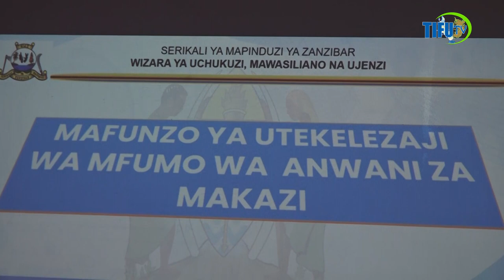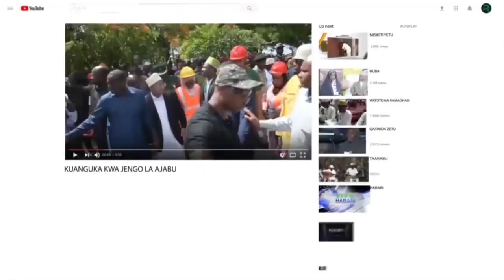MKUDE ATOA LENGO LA MPANGO WA SERIKALI WA UWEKEZAJI KUPITIA MFUMO HUU U MAELEZO YAKE HUTAAMINI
Fichua maelezo ya kushtua nyuma ya mpango wa uwekezaji wa serikali kama inavyofichuliwa kupitia video hii iliyofumbua macho. MKUDE ATOA LENGO LA SERIKALI LA UWEKEZAJI KUPITIA MFUMO HUU itatoa mwanga juu ya utendaji wa ndani wa mpango wa uwekezaji, kutoa ufahamu na habari muhimu. Tazama sasa ili kujifunza zaidi kuhusu mpango huu wa uwekezaji wa serikali uliofichuliwa. Kukaa na habari na kukaa mbele!

MPANGO WA UWEKEZAJI WA Serikali WAFICHULIWA - Maelezo YA KUSHTUSHA Revealedifi

MKUDE ATOA LENGO LA SERIKALI LA UWEKEZAJI KUPITIA MFUMO HUU

Jitayarishe kushtushwa - mpango wa uwekezaji wa serikali una maelezo ya kuacha ambayo hutaamini!